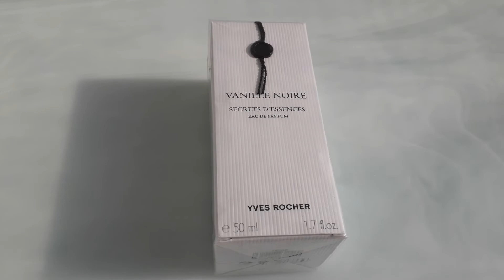Vanille Noire ( Черная Ваниль ) 50ml Yves Rocher Ив Роше Женская Парфюмерная вода духи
на видео вода Продана 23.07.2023 ( если кому нужна пишите может и найду цена от 11000руб+Почта)

Под заказ! 11000руб+Почта. Vanille Noire Eau De Parfum Secret D 'Essenes 50мл

Отзывы про меня и заказать можете на Авито
( Авито может удалить объявление - тогда выбирайте город Вологда и в поиске пишите вашу Туалетную воду -наверняка выйду Я. На Авито продаю дороже на 10-13% комиссия Авито )

При заказе любых 3-х вод из моего профиля -Доставка по России 0руб ( объемы 1мл-15мл -не попадают в акцию)

Отправляю Почтой России ( Россия,СНГ, Заграница )
1. Пересылаю по 100% оплате
2. Наложенным платежом ( выйдет вам дороже )
3. Заграница только 100% оплата

Отправляю в Жесткой упаковке+Фирм.пакет Почты

Смотрите Мой Профиль Огромный выбор Парфюмерии Yves Rocher , Oriflame , Avon , Faberlic , Federico Mahora .всего более 1000-и наименований (многое не выложил - спрашивайте )
В продажах более 15 лет, тысячи отправок